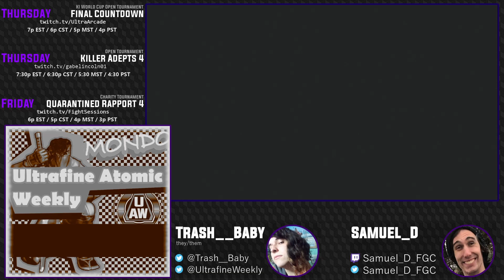UAW #24 - UU Nicky vs. UYU Aphex [Match 14/14 - Grand Finals]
This is the archive of the Ultrafine Atomic Weekly #24. If you would like to watch the tournament in its entirety, please use the playlist